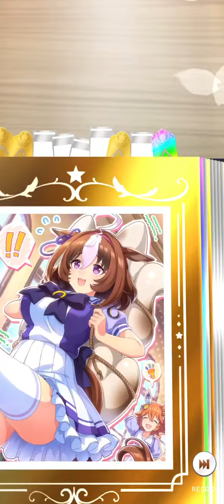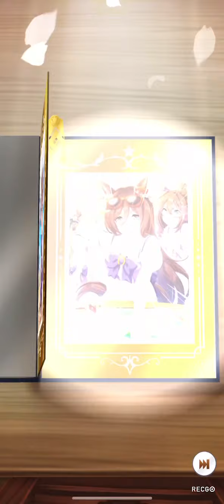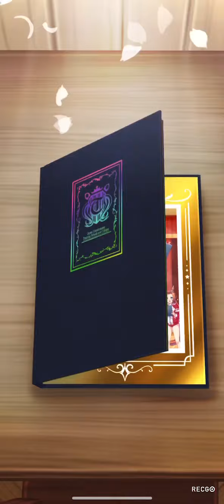【ウマ娘】サポートカードガチャを60連引く【ガチャ】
ハーフアニバーサリーで配布されたジュエルを使って…引くっ…サポートガチャっ…

新サポートカード…ライスシャワーっ…

スキル…『円弧のマエストロ』っ…

欲しいっ…

遂にきたっ…

自前…

誰の力も借りず…

己の力のみでっ…

手にするチャンスっ… チャンスっ… チャンスっ…

今ならば当たるっ…

何故ならっ…

ピックアップっ…

当たる可能性は高いはずっ…

行けっ…行けっ…漕ぎ出せっ…

勝負の大海へっっ…！